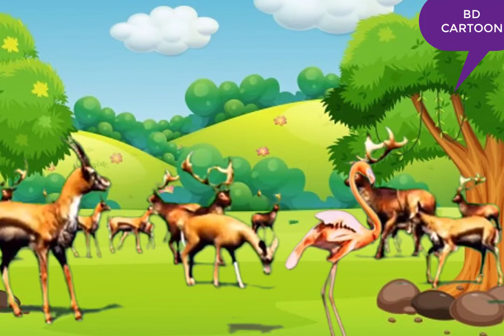Five Animals Name Cartoon For child